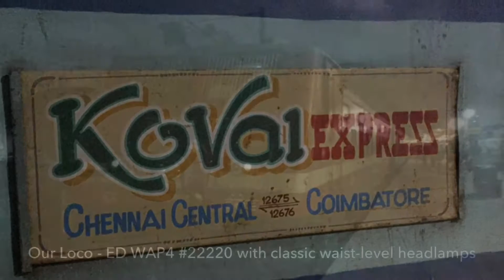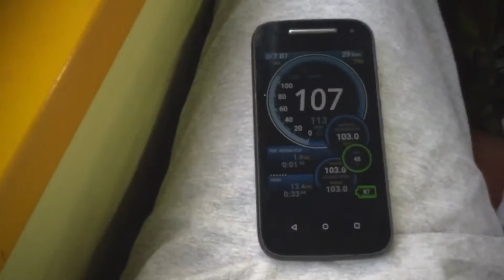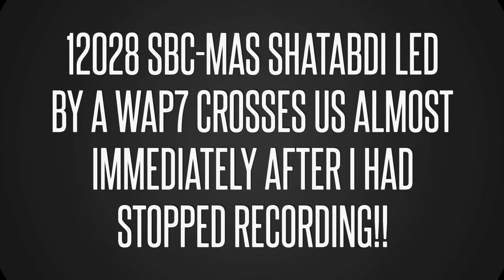KOVAI EXPRESS - Journey highlights from Chennai to Coimbatore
DOJ - 29/12/2016
Created using GoPro Splice and GoPro Quik for iOS..

PS - TVC-MAS AC SF is 22208, not 22808..